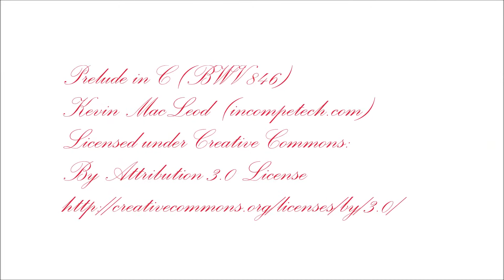Affordable Wedding videos Helderberg, CapeTown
We produce affordable wedding videos in the Helderberg and Cape Town areas.